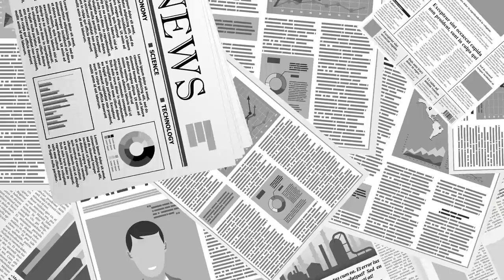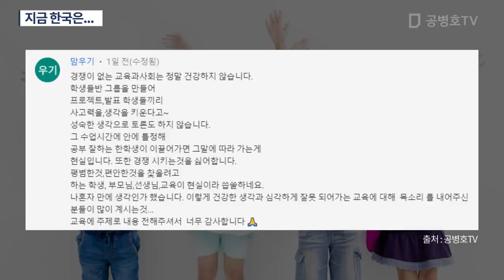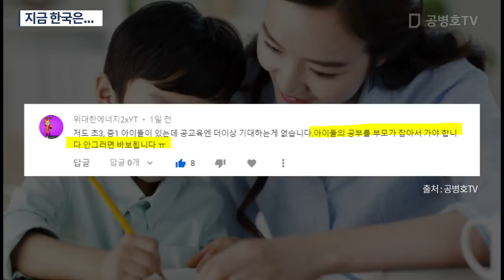지금 한국은... [공병호TV]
Bitcoin : 3MTW849AkP2ftLeSK2teZHMmzLu7Z83s9U